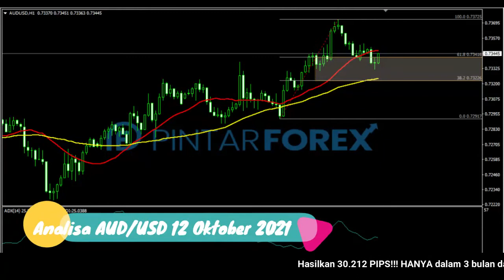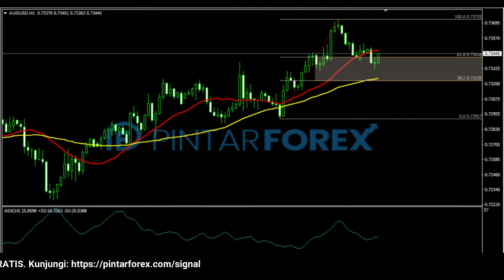🔴 LIVE: Analisa Forex Hari Ini 12 Oktober 2021 CARI SINYAL VALID PADA AUD-USD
"Analisa Forex Hari Ini 12 Oktober 2021 CARI SINYAL VALID PADA AUD-USD